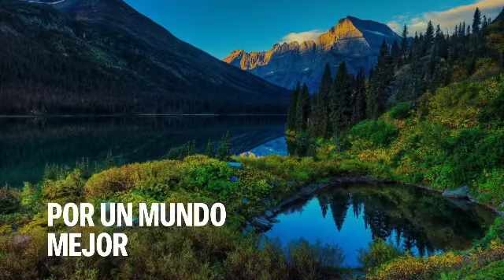SANTO ROSARIO DE HOY 🌹 Viernes 31 de Julio 2020 🌷 Misterios Dolorosos 🙏ORACIONES A DIOS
EL SANTO ROSARIO. Padre Marcos Galvis

Velen y oren, para que no caigan en tentación

1.Ofrecer el rosario
PETICIONES DEL DÍA, en especial por un mundo mejor

2.Ave María purísima
Sin pecado original concebida

3.Señal de la cruz
Por la señal de la santa cruz, de nuestros enemigos, libranos señor nuestro.
EN EL NOMBRE DEL PADRE Y DEL HIJO Y DEL ESPIRITU SANTO amen

4.Yo confieso
Yo confieso ante Dios Todopoderoso, y ante ustedes hermanos que he pecado mucho de pensamiento, palabra, obra y omisión. Por mi culpa, por mi culpa, por mi gran culpa.Por eso ruego a Santa María siempre Virgen, a los ángeles, a los santos y a ustedes hermanos, que intercedan por mí ante Dios, Nuestro Señor.

5.ORACIÓN: En el monte murió Cristo
En el monte murió Cristo, con unos clavos de acero, no murió por sus pecados, sino por pecados nuestros, a la virgen del rosario este rosario le ofrezco, rogándole madre mía en grande agradecimiento, que si a vos se le ofrece seguro yo tengo el cielo, pues, nada tengo que darte, puesto que la tierra que piso señora no la merezco, un alma tengo prestada y ahora te la ofrezco para que vaya a gozar en el cielo, cuando de este mundo al otro vamos, que sea por alivio y descanso de todas las benditas almas del purgatorio y a la santísima cruz de la misión para en el día del juicio, nos arrope con su santísimo manto, amen

6. Hoy contemplaremos los misterios Gloriosos

7.Primer misterio
La resurrección de Jesús
1 Padre nuestro
10 Ave María
 como era en el principio ahora y siempre por los siglos de los siglos amen
 María es madre de gracia, y madre de misericordia
 En la vida y en la muerte ampáranos gran señora
 Ave María purísima

Oh Jesús Mío, perdona nuestras culpas, libranos del fuego del infierno, y lleva al cielo a todas las almas, especialmente a las mas necesitadas de su infinita misericordia, amén

(Rezar en cada misterio los Padre nuestro, las Ave María, un Gloria, María es madre de gracia..., Ave María Purísima... y Oh Jesús mío...)

8.Segundo misterio
La ascensión de Jesús

9.Tercer misterio
La Venida del Espíritu Santo el día de Pentecostés

10.Cuarto misterio
La asunción de María al cielo

11.Quinto misterio
La coronación de María como reina del cielo y la tierra

12.Virgen purísima y castísima
13.Letanías
14.Cordero de Dios
15.ORACIÓN: Ya recé las 5 casas
Ya rece las 5 casas que puso el eterno padre, ofrecidas a Maria dulcísima de Dios madre, emperatriz poderosa de los mortales consuelos, abrid las puertas del cielo, con una muerte dichosa, oh soberano santuario, madre del divino verbo, virgen líbranos del infiernos a los devotos del rosario.
16.Salve
17.En la muerte amor mío
18.Credo
19.Bendita sea tu pureza
20.Ave María purísima, sin pecado original concebida

Si quieres más oraciones como estas busca en YouTube: Oraciones a Dios

Escuche y realice con fe este rosario, que es el rosario católico, el santo rosario cristiano, el santo rosario para el viernes, con los misterios gloriosos meditados para el rosario de hoy. y asi aprende a rezar el rosario accediendo a nuestro canal oraciones a dios, en el que encuentras oraciones y puedes rezar el santo rosario y las letanias a la virgen